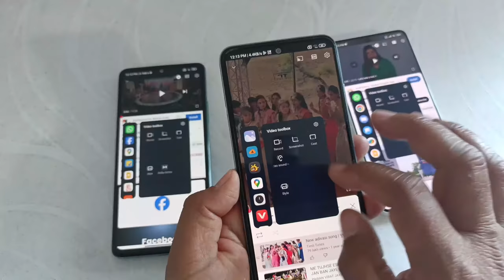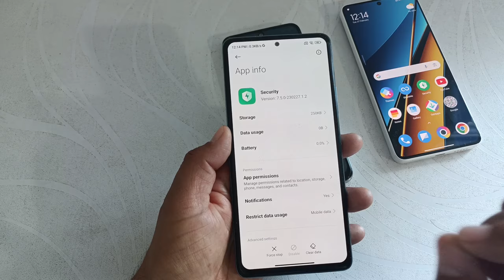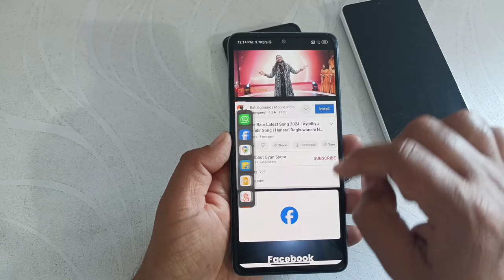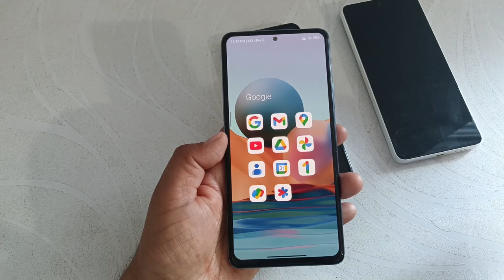Video Toolbox not showing sound with screen off redmi poco xiaomi | floating window side bar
Hi dosto,
    iss video mein aapko batane wala hu redmi Xiaomi poco mobile mein floating window ke side bar ke video tools mein play video sound with screen off option show nahi ho raha hai to kaise laa sakte hai.

🔳 Boya mic 👇

🔳 Realme Narzo 50 pro 👇

🔳Digitek tripod 👇

My telegram group name Desi Itech :-
MIUI Video Toolbox Play Audio with Screen Off Option Missing Fix Now
play video sound with screen off button not showing
video toolbox play video sound with screen off not showing
Can't Play Video Sound with Screen Off in Video Toolbox
Play Audio with Screen Off
How to Enable Video toolbox
video toolbox not showing in youtube